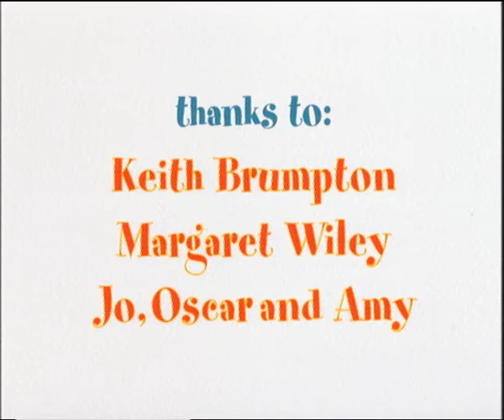Microscopic Milton Season 1 Episode 4 - Milton and the Bubble Bath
Mrs. Witherspoon decides Douglas needs a bath after he got his paws dirty playing in the garden with Milton. Milton accidentally falls into the bubble bath and gets caught in a bubble which floats out the window! Douglas gets even dirtier as he follows Milton’s bubble into a puddle of mud, over a newly plowed field and across the local refuse dump.